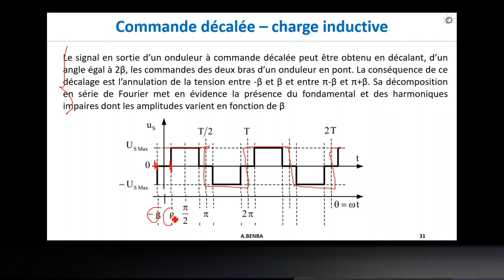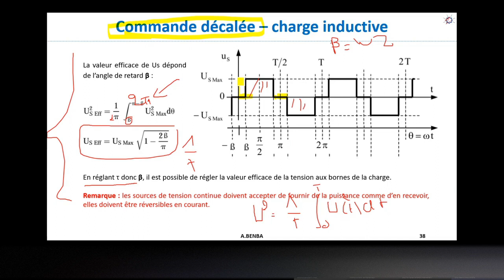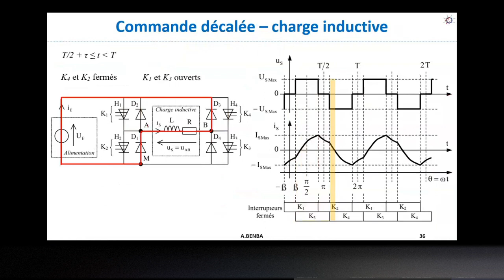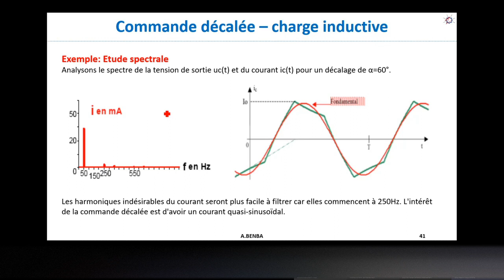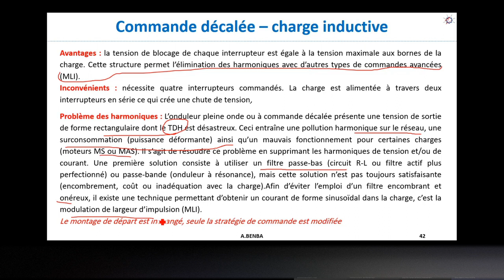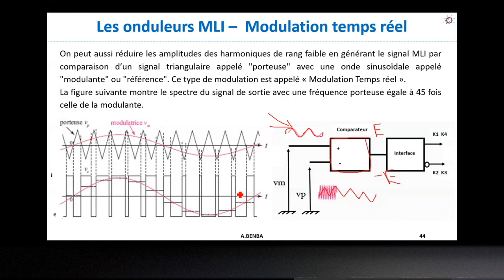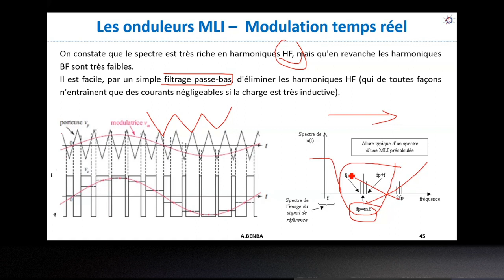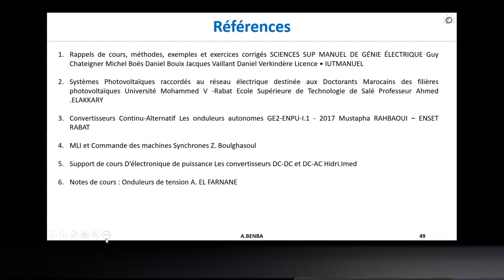Cours onduleur | Partie 3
Un onduleur est un dispositif d'électronique de puissance permettant de générer des tensions et des courants alternatifs à partir d'une source d'énergie électrique continue. Son fonctionnement est à dissocier des autres convertisseurs comme les convertisseurs AC/AC, les redresseurs (AC/DC) ou encore les convertisseurs DC/DC. Cependant un onduleur peut être associé à d'autres convertisseurs pour en changer la fonction. Le nom anglais de l'onduleur, 'inverter',vient du fait qu'historiquement l'onduleur avait la fonction inverse d'un redresseur